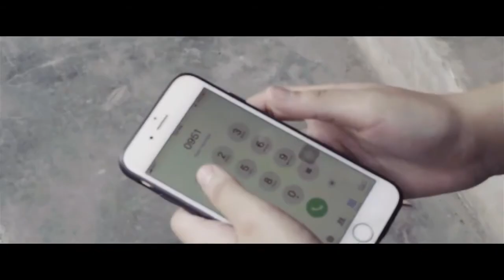Pyaw Nay Bar (ေပ်ာ္ေနပါ) - Yuri x William Tun [COVER]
"ေပ်ာ္ေနပါ” Music Video
Cover by Yuri (Mu Yar Naing) x William Tun
Original Artist - Kaung Kaung
Composer - Ko Su 📝
Guitarist - Nay Lin Kyaw 🎸
Studio, Mixing & Mastering - Ko Kyaw (UK Studio) 🎙
Casts - Ye Yint Thaw, Ei Nyein Thanzin, Hay Man Eain Si
Directed by Wayne (15 Seconds & Beyond) 🎥
လွပေသာ Location ေလးမ်ားကို အသံုးျပဳခြင့္ေပးခဲ့တဲ့ JazzCafe, အဆိုေတာ္ မင္းသားၾကီး ကို Russell နဲ႔ Project_K အဖြဲ႔တို႔ကိုလည္း ေက်းဇူး အထူးတင္ရွိေၾကာင္း
မူလသီဆိုမူ႔နဲ႔ ရိုက္ကူးမူ႔ပံုစံ ကို ျပန္လည္ဖန္တီးတဲ့ အေပၚမွာ လိုအပ္ခ်က္ေလးေတြရွိခဲ့မယ္ဆိုရင္ ခြင့္လႊတ္နားလည္ျပီး သီခ်င္းေလးကို ခံစားေစခ်င္ပါတယ္ ခင္ဗ်
နားဆင္ စီးေျမာ ခံစားၾကည့္ရွဴ႕သူအားလံုးကို ေက်းဇူးအထူးတင္လ်က္
Please kindly check out in 1080p for the best Quality
Team Pyor Nay Par